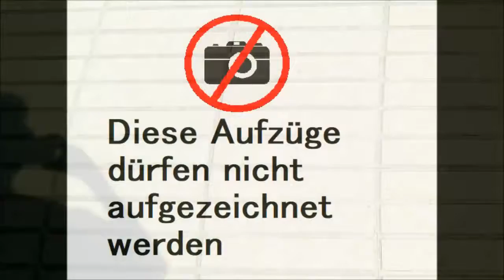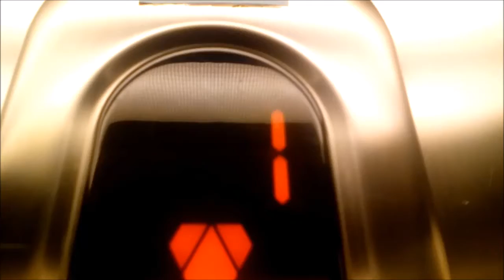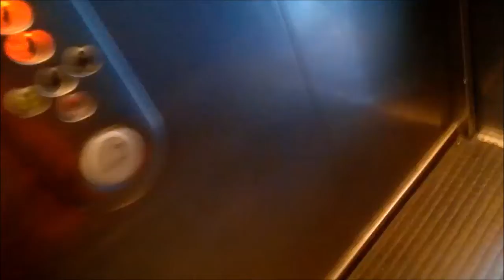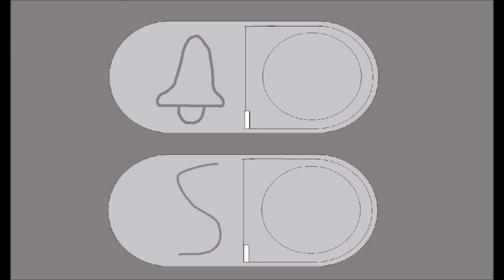Aufzüge KONE Im medizinischen Zentrum